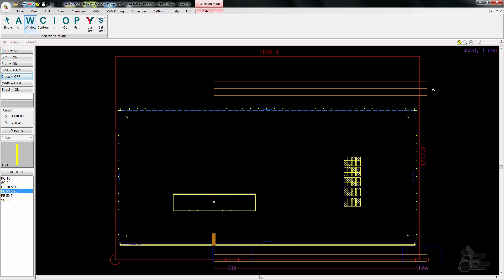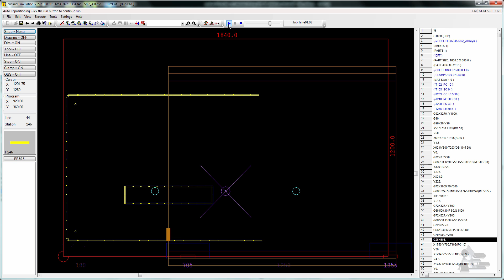Metalix cncKad V15 Manual Reposition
This video demonstrates how to work with parts that are longer than the machine table by using cncKad V15 repositioning.